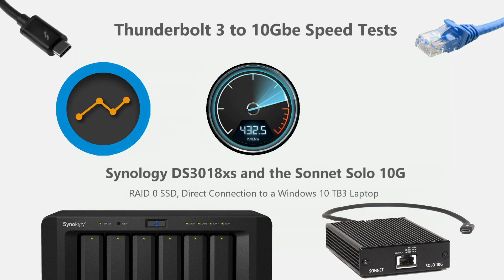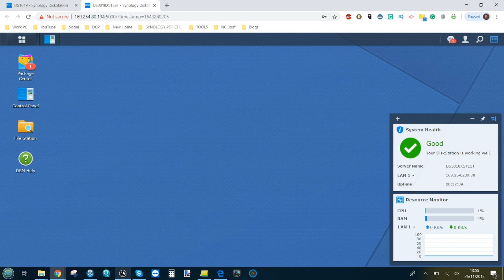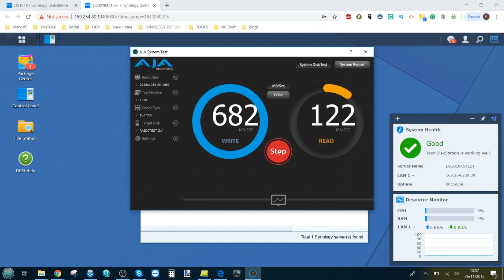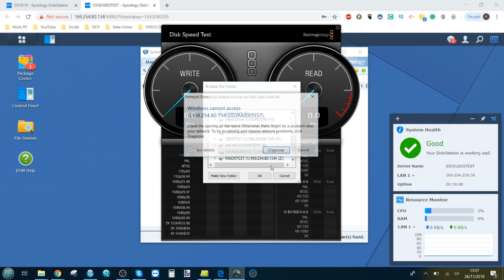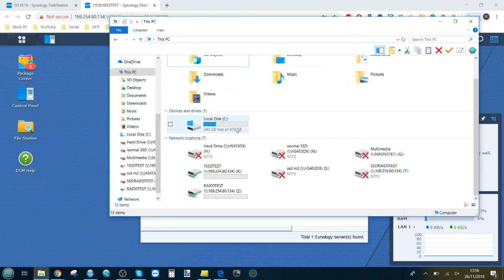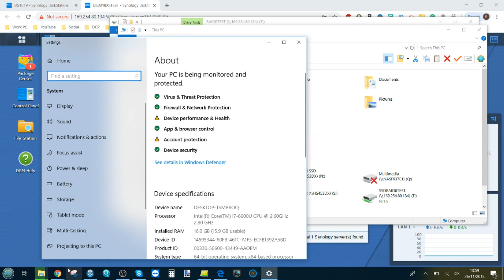Synology DS3018xs NAS and the Sonnet Solo 10G Adapter - TB3 to 10Gbe Speed Tests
The appeal of network attached storage (NAS) cannot be overstated for photo and video editors this year. Content creators, ranging from bedroom business entrepreneurs to high-end studio broadcasters create so many gigabytes and terabytes every day, that it is inevitable that a robust, safe, reliable and accessible array of digital storage is invaluable. Synology and QNAP NAS have fast become to the right answer to these needs, but standard network/internet enabled storage typically hits 1 main stumbling block – speed. The internal speed of your NAS can be accelerated in multiple ways (SSD Cache, improved Memory, better CPUs and tiered storage) but external connections that allow users to DIRECTLY access files and folders on the NAS, whilst still maintaining the ability for hundreds of users to access the NAS at the same time via the network/internet, is one that is not so easy.

80% of NAS can only be accessed via a shared network of 1GBe connectivity or the internet (which is more than enough to distribute completed work, download files, backup regular and share links), but it is that other 20% of NAS that I want to talk about today. These are NAS that use a much faster form of access, allowing editing of 1080p, 4K and RAW media files that are just TOO BIG for 1Gbe to handle. Attempts to do so over 1 Gigabit ethernet result in programs like Final Cut Pro, PhotoShop and Premier crashing/stalling. For this kind of file access on your NAS, you need to consider 10Gbe and Thunderbolt NAS

Why Consider Thunderbolt NAS and 10Gbe NAS
Both Thunderbolt NAS and 10Gbe (10-gigabit ethernet) are the best solutions for those that want to access and edit files on the NAS fluidly, whilst still maintaining a network-wide means of access and distribution. Both can be DIRECTLY connected from a PC or Mac to a NAS and most importantly of all, both 10GBe and Thunderbolt are suitable means to edit dense RAW photos, heavy 4K Media and multiple 1080p files. This is further bolstered by the support of Non-Linear Editing (NLE) with programs like Final Cut Pro and Premier mean that when you are editing a file on the NAS, you are actually using a clone/copied version which means that the original file is not touched/altered in the refinement process of editing your work. It is for reasons of speed and stability that both 10Gbe and Thunderbolt 2 or 3 NAS are considered the best options for NAS editing.

Find out what is new in  NAS by visiting me on the Blog - htto://NASCompares.com

Need a NAS?

This description contains links to Amazon. These links will take you to some of the products mentioned in today's video.